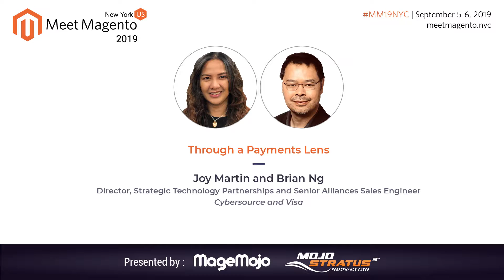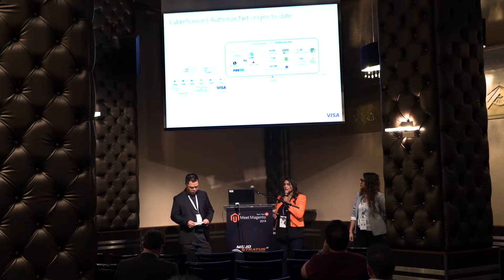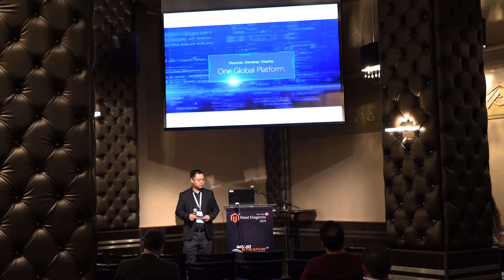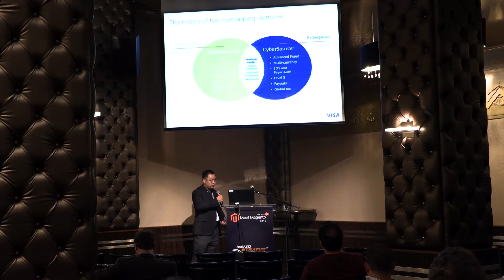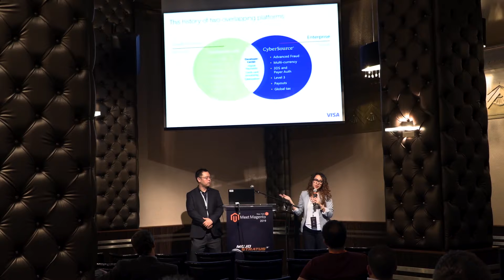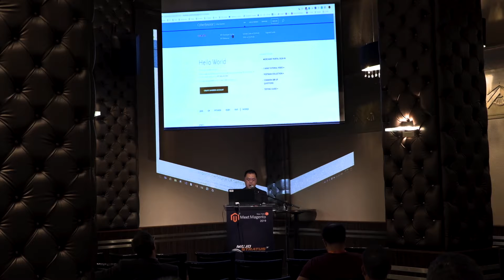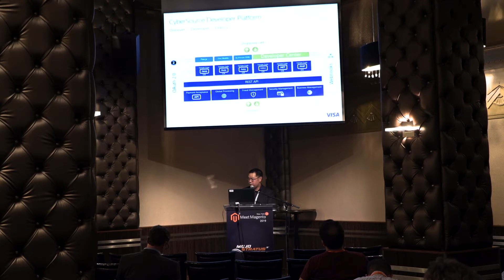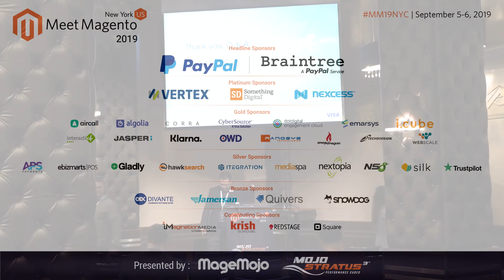Through a Payments Lens | Joy Martin and Brian Ng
CyberSource/Authorize.Net developer provides solutions and how the solutions can be leveraged in the payments arena.